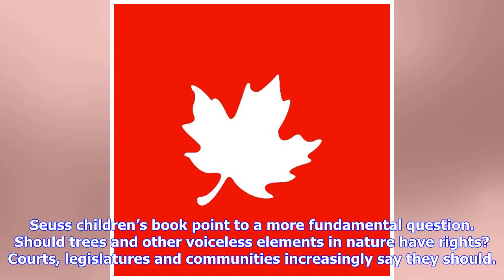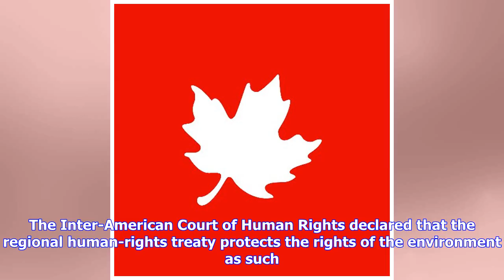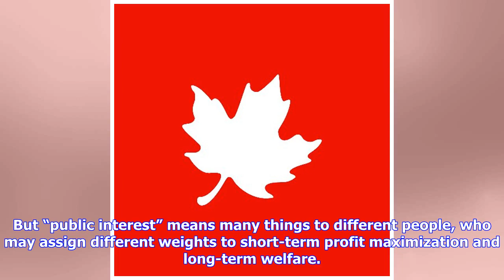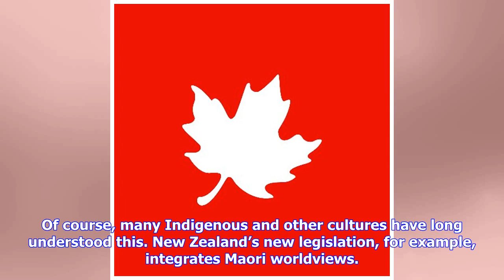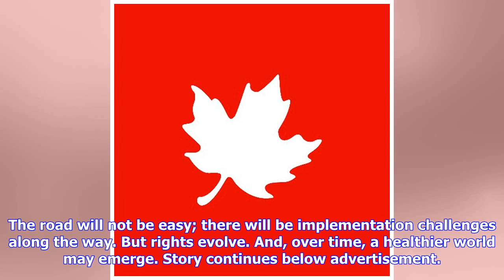Breaking News | Why should trees have legal rights? It’s second nature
Maria Banda is an international lawyer and the Graham Fellow at the University of Toronto Faculty of Law. “I am the Lorax! I speak for the trees. I speak for the trees, for the trees have no tongues.” These words spoken by a small orange creature in a Dr. Seuss children’s book point to a more fundamental question. Should trees and other voiceless elements in nature have rights? Courts, legislatures and communities increasingly say they should. An extraordinary legal revolution is unfolding aroun...